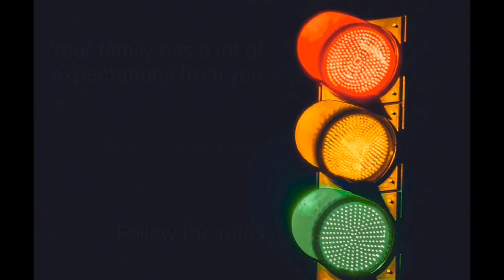Traffic Awareness Short Film | BMPCC4K | 7artisan 25mm f1.8 | Gujarati Short Film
my gear :-
camera :- Bmpcc4k & smartphone for wide shot
lens :- 7artisan 25mm f1.8

how to make zero budget short film
Make a no budget film
No budget filmmaking Budget filmmaking
Make a film by mobile Nellore kurrallu lk intertainment
Pocket Film
Mobile short film
Short film on a budget how to make a no budget Short film
How to make a short film by your self
Best low budget film
Direct no budget film
budget challenge budget
how to shoot film in mobile
how to make indipendent
film budget challenge videos short film budget challenge how to make film in mobile
how can i shoot film innmobile